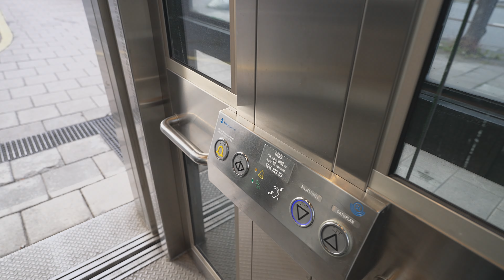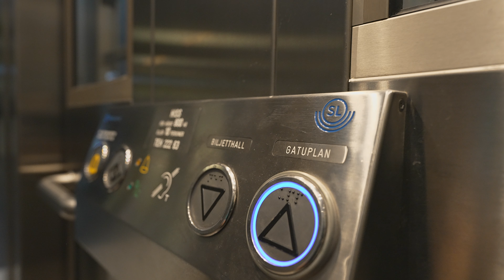Sweden, Stockholm, Tekniska högskolan subway station, Hissgruppen AB elevator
elevator 0:04

May 2021